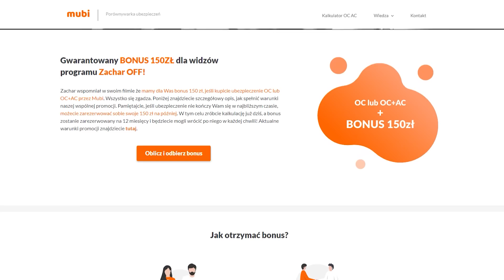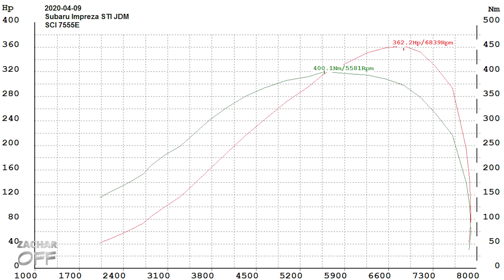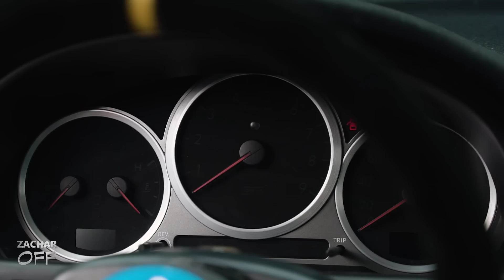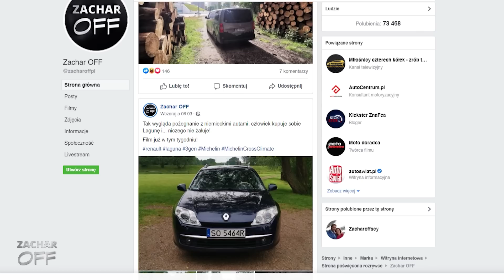Subaru Impreza GC/STI - nie dodawaj gazu...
Tradycyjnie poprosiłem Kamila, aby w parku odpalił silnik i lekko dodał gazu. Odmówił, a kiedy wyjechaliśmy poza miasto - zrozumiałem dlaczego.